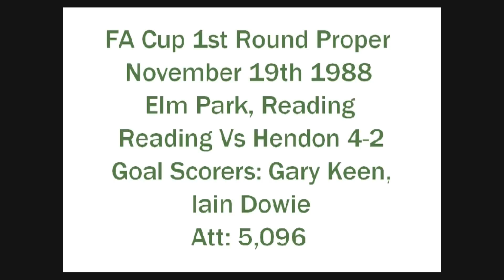READING VS HENDON FA CUP 1ST ROUND PROPER 19/11/88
23 minutes of highlights from Hendon's trip to Elm Park Reading in the FA Cup 1st round proper on 19th November 1988. Despite losing 4-2, Hendon put in a great performance and it was a very memorable day out for the travelling supporters